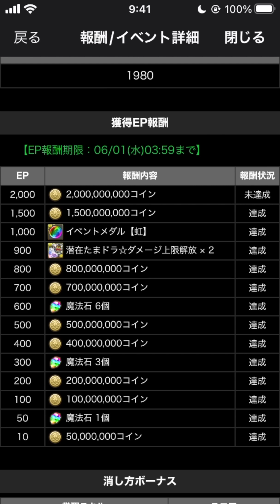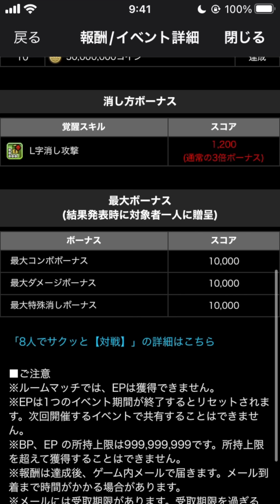【時女神杯】今月で称号『戦王』ゲット！８サクの立ち回り紹介【しげパズ#867】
-出演/編集-
『しげしげ』

-音楽/効果音-
『魔王魂』さん